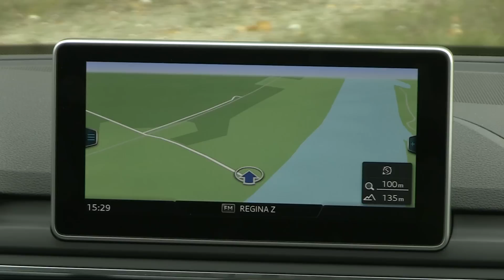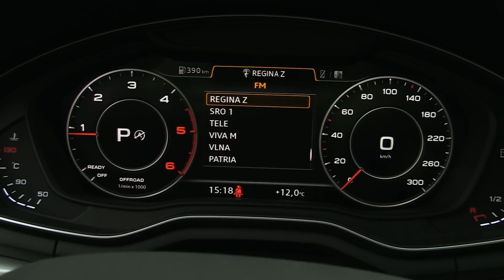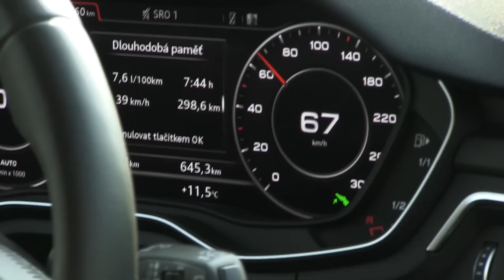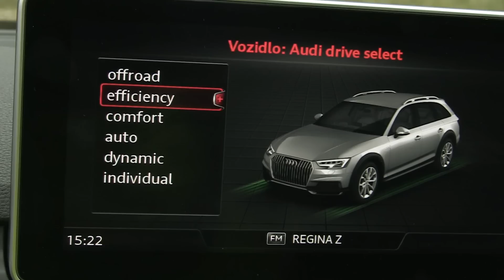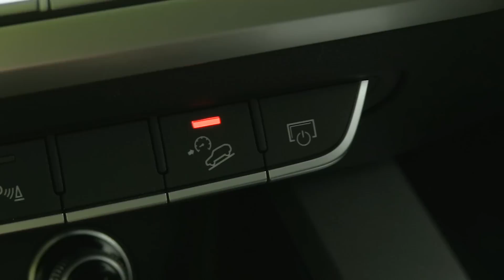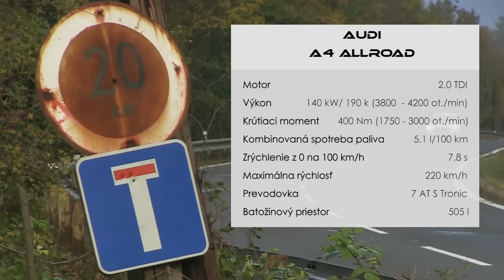Test 2016: Audi A4 Allroad 2.0 TDI